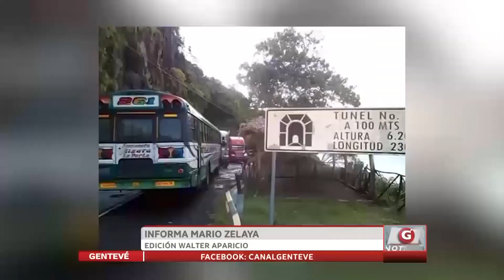Lluvias obligan a la suspensión de clases en todo El Salvador